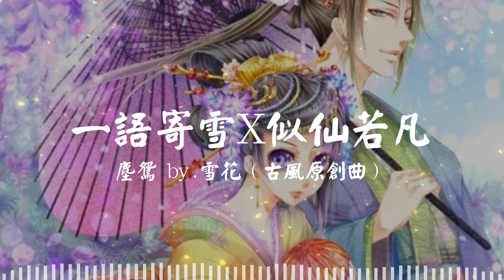一語寄雪X似仙若凡 - 塵鴛 by.雪花（古風原創曲）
一語寄雪X似仙若凡
塵鴛 by.雪花（古風原創曲）